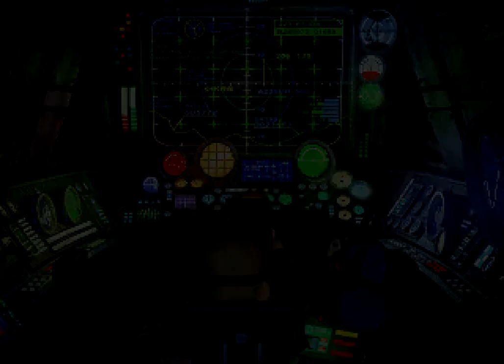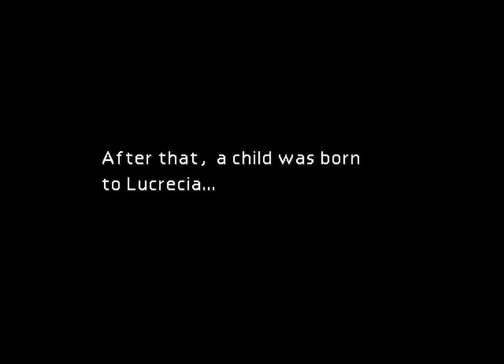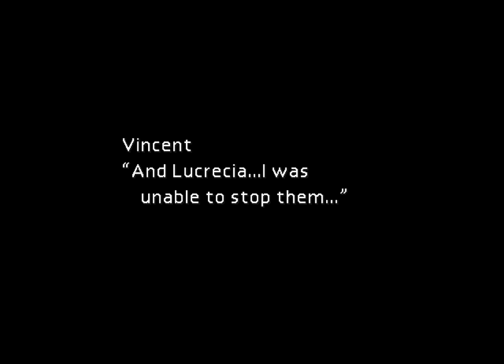FFVII - Part 35 - Submarine Stuff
Going to the Sunken Gelnika, getting a couple of key items, and finding Lucrecia.